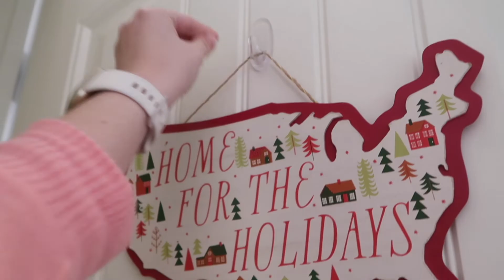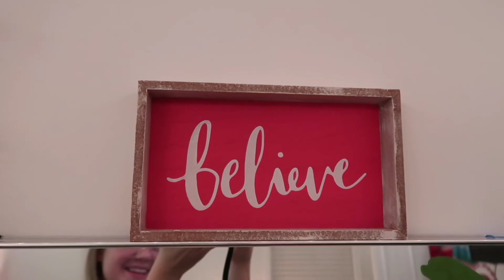CHRISTMAS DECORATE WITH ME 2022 | classic christmas style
hi friends! welcome to the FIRST Christmas video of 2022!! it's my favorite time of year! in this video, i decorate my room with you for Christmas!  I definitely love the more classic style of reds, greens, elves, gingerbread...things like that! i hope you enjoy this video and hope you are having an amazing start to the season!!!
- Madison

My Chronic Illness Instagram: @chronicallymadison
Personal Instagram: @madisontstrong
LIKEtoKNOW.it:  @missmadisonstrong
Chronic Illness TikTok: @chronicallymadison
Lifestyle/Fashion TikTok: @missmadisonstrong

My Diagnoses:
Lupus (skin and joints)
Hypermobile Elhers-Danlos Syndrome
POTS
Gastroparesis

Let me know if you would like to see chronic illness videos, weekly or daily vlogs, get ready with me, cleaning, or fashion videos.